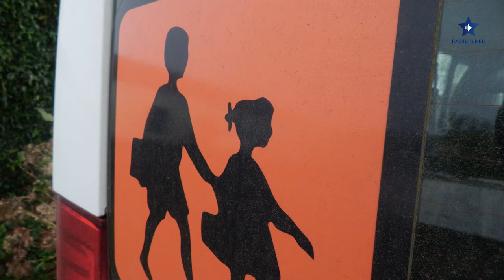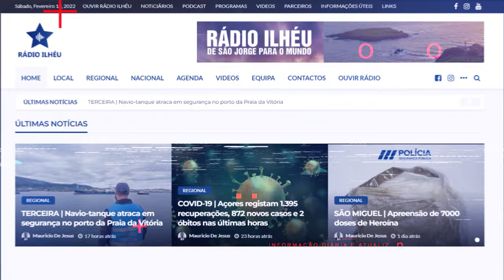'Sentir Portugal nos Açores' visitou Centro Social e Paroquial de SantoAntão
Com alegria e otimismo, Luís Montenegro, líder do PSD Nacional, visitou, acompanhado pela comitiva da coligação, a Freguesia de Santo Antão, na ilha de São Jorge. A sua presença no Centro Social e Paroquial de Santo Antão integra a iniciativa “Sentir Portugal nos Açores”, cujo propósito é estabelecer contacto com a realidade local e dialogar com os cidadãos, famílias, municípios e instituições do arquipélago açoriano.

O dirigente do PSD Nacional enfatizou que, com uma forte aposta em creches, jardins de infância e políticas voltadas para a juventude, serão obtidos resultados a médio e longo prazo no combate à demografia e à baixa natalidade. Outro investimento crucial consiste em valorizar os idosos, proporcionando atividades e políticas de proximidade, áreas que, segundo Luís Montenegro, carecem de investimento nos últimos anos.